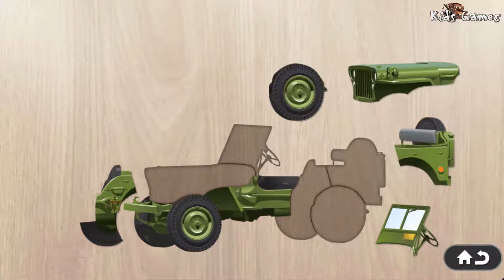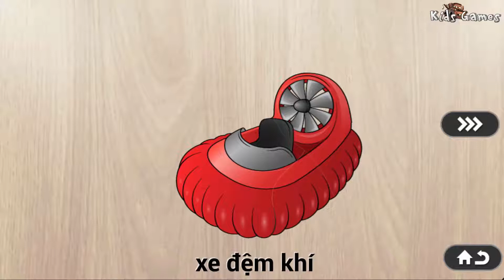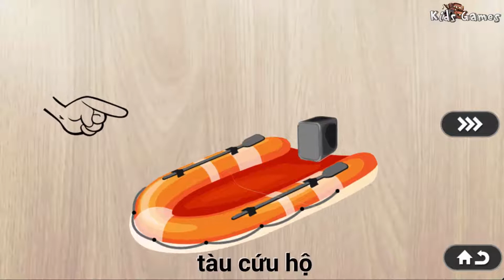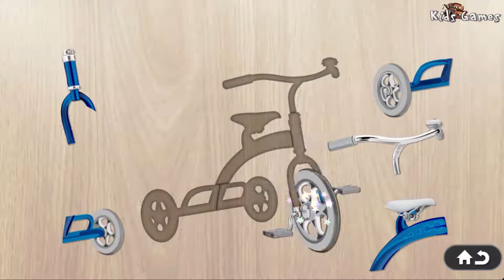Ambulance, Ambulance, Autobus - Puzzle De Dessin Animé Pour Enfants